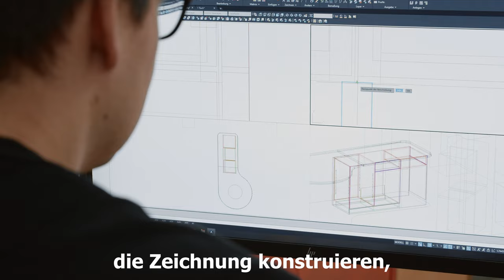Bertschinger Innenausbau AG warum CAD+T - Deutscher Untertitle